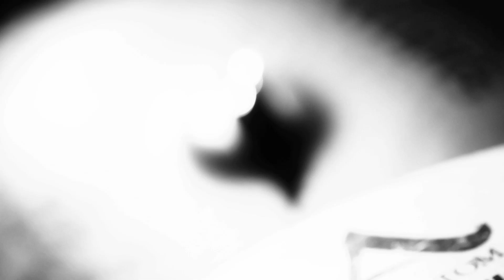Johnny Hi-Fi - Lover, Say It's Not Over - OFFICIAL MUSIC VIDEO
Official music video for "Lover, Say It's Not Over" from Johnny Hi-Fi's "City of Angels" EP.

Director of Photography: David Smith
Editor: Ari Sigal and Brennen Brown of Fistfull of Cake Films

Johnny Hi-Fi is:
Eric Hsu - Vocal, Guitar
Geoff Gross - Guitar
Freddy Aquirre - Bass
Marc Day - Drums